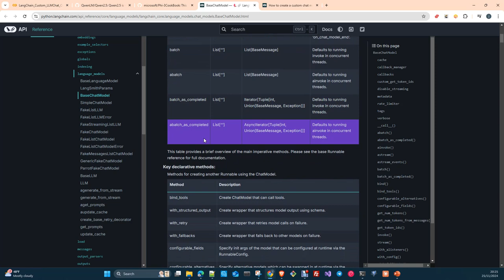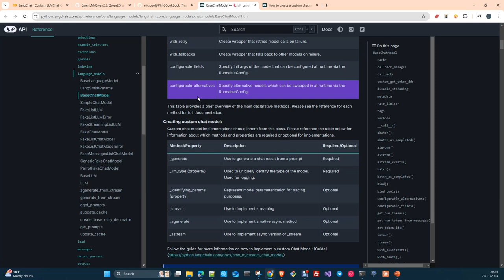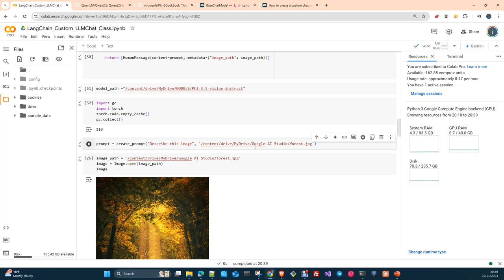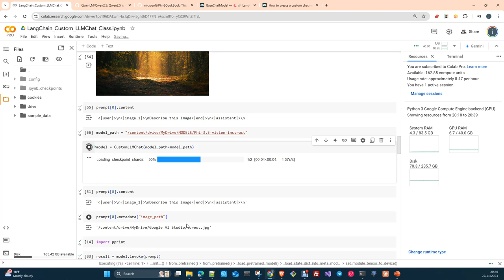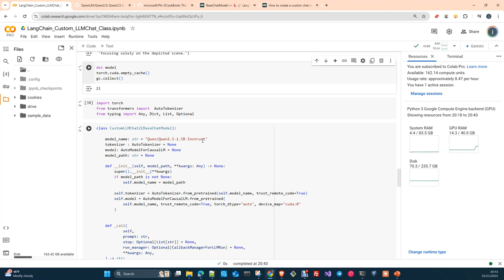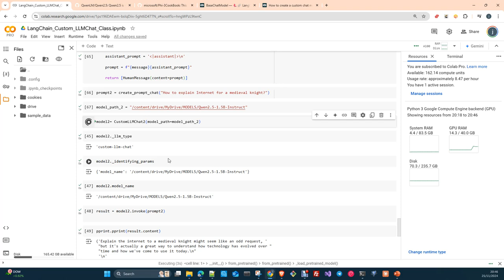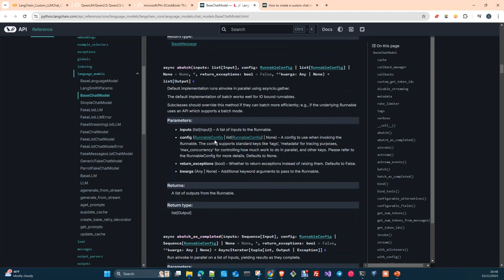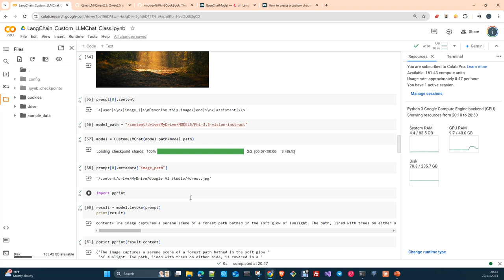Langchain: Crear Modelos Chat Personalizados (Español)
En este vídeo vamos a ver como crear modelos personalizados para hacer chat con Langchain